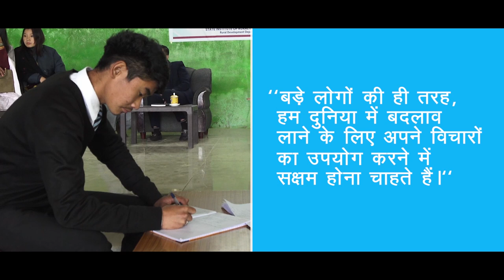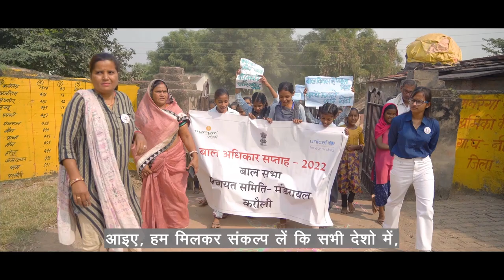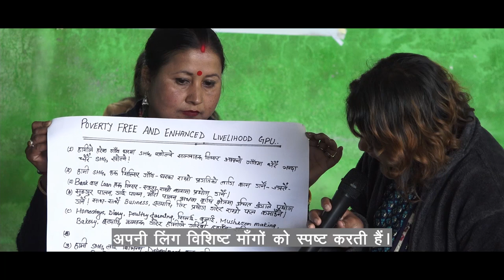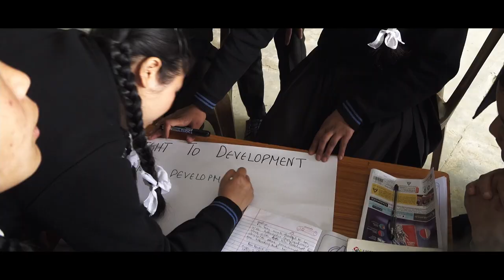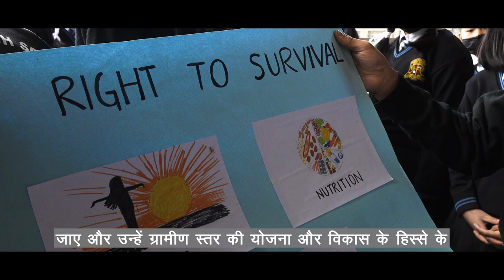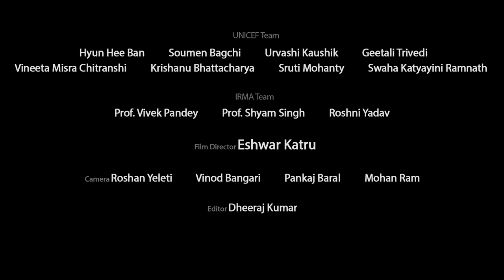National Bal Sabha & Mahila Sabha | UNICEF India | LSDG National Workshop | Bhubaneswar Odisha